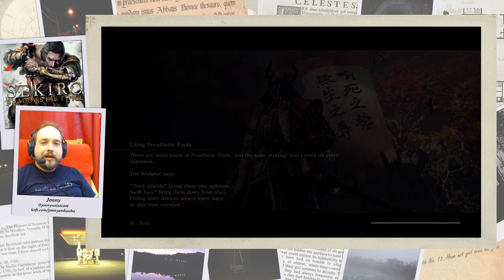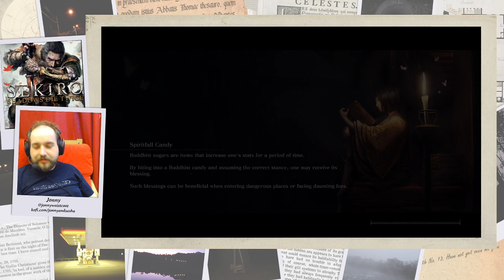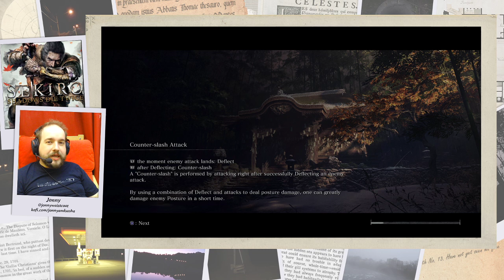Sekiro: Shadows Die Twice part 8 - Rice rice baby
Part 8 of my playthrough of Sekiro: Shadows Die Twice